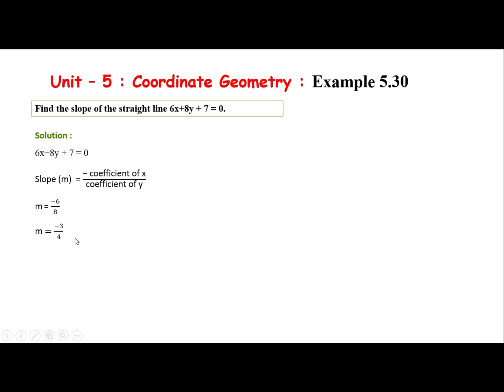Class 10 | Unit -5 | Coordinate Geometry | Example: 5.30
Class 10
Chapter - 05
Coordinate Geometry

Topics
I - Area of a Triangle and Quadrilateral
II - Inclination and Slope of Straight Line
III - Equations of Straight Lines
IV - General Form of a Straight Line